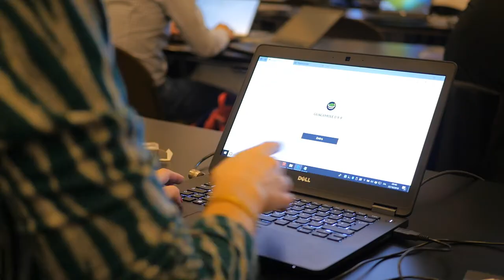Analytics Experience 2018 - Translating AI potential into reality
The global buzz about AI means more people understand the potential. But organizations are struggling to prioritize and quantify benefits and translate potential into reality. The first day of Analytics Experience in Milan saw exchanges of best practices by industry segment and by business function, as well as training courses to energize practitioners.